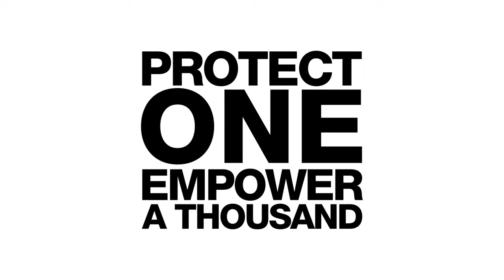La Lucha Presentation - IACHR - Maureen Meyer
Book Presentation of La Lucha: The Story of Lucha Castro and Human Rights in Mexico

Hosted by the Inter-American Commission on Human Rights and Front Line Defenders

2 June 2015

featuring:

Emilio Alvarez Icaza, Inter-American Commission on Human Rights
Lucha Castro, Centro de Derechos Humanos de Las Mujeres
Emilia Gonzalez, COSYDDHAC
Maureen Meyer, WOLA